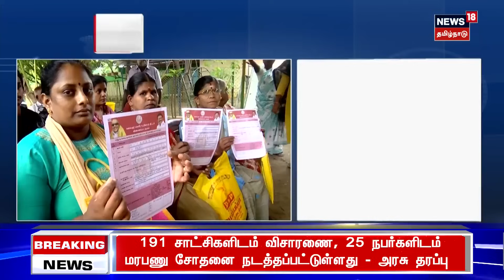Magalir Urimai Thogai | ரூ.1,000 உரிமை தொகைக்கு பிரத்யேக ஏடிஎம் கார்ட் ரெடி | CM MK Stalin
பிரத்யேக ஏ.டி.எம். கார்டுகளை வழங்கி முதலமைச்சர் மு.க.ஸ்டாலின் நாளை கலைஞர் மகளிர் உரிமை திட்டத்தை தொடங்கி வைக்கவுள்ளார்.